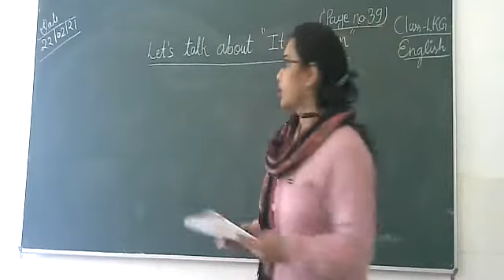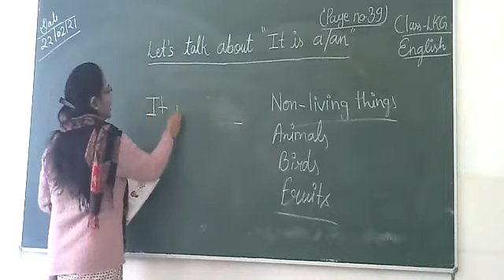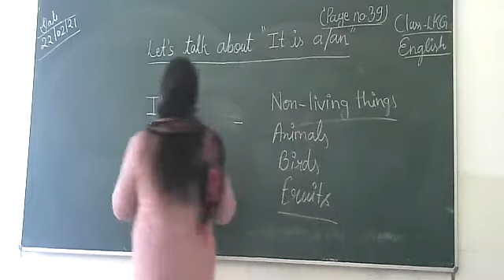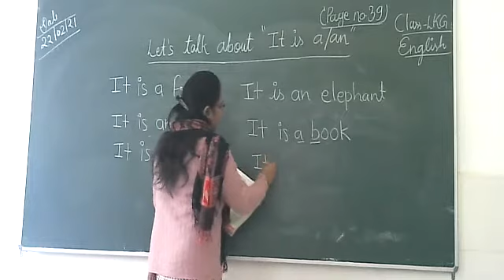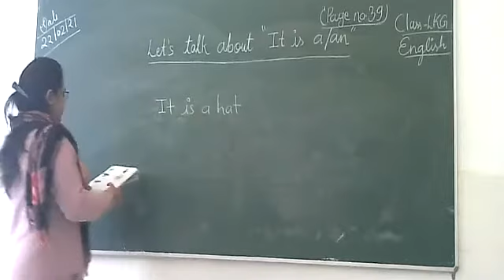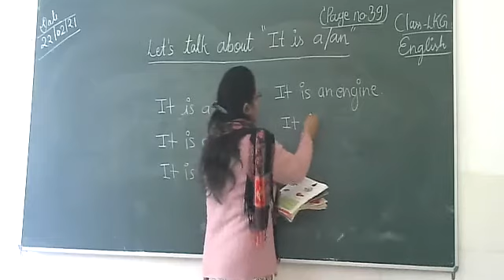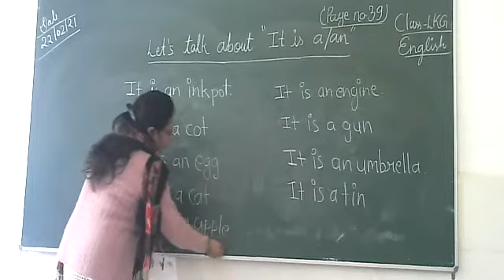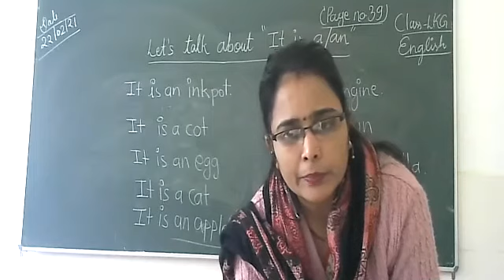Class lkg eng use of It is a an page no 39